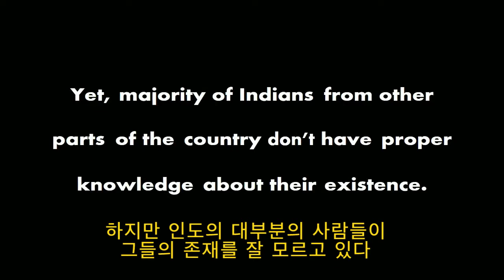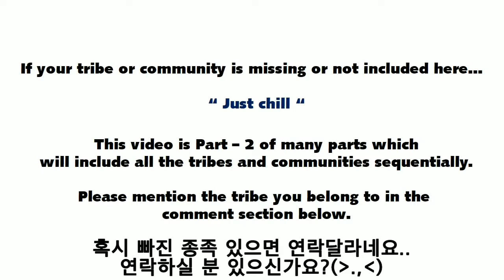한국인을 닮은 인도 사람들 2부 (인도 북동지역)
인도 전체 인구 중 5%를 차지하는 아시아계통의 인도인들
아셈지역, 네팔 아래지역에 소수민족을 소개합니다.
인도인의 혈통